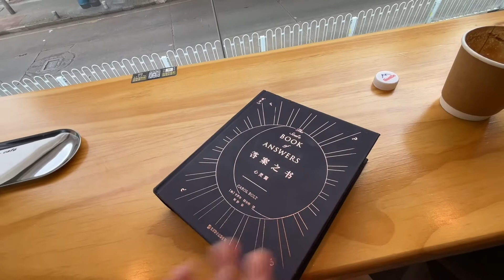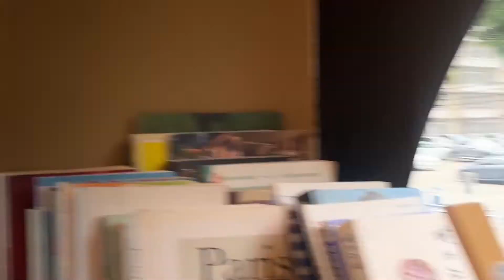Guangzhou: Окончание карантина , знакомство с агентством, первые свободные дни в Китае 🇨🇳❤️